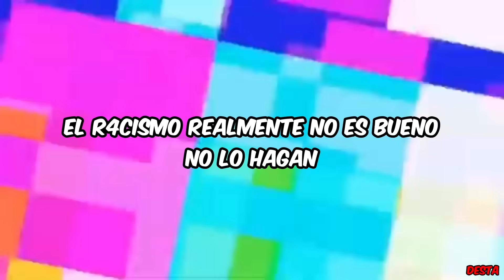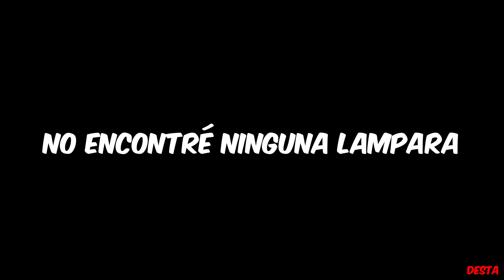GEF MOMENTOS DIVERTIDOS PARTE 10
Un compilado de momentos DIVERTIDOS/GRACIOSOS/RANDOM en GEF

En GEF tendrás que sobrevivir varias noches a unas cabezas gigantes que intentaras comerte

Esto es Momentos Divertidos/Graciosos/Random en GEF

Si te gusto el video sería para mi un honor recibir tu increible like y tu maravillosa suscripción :)